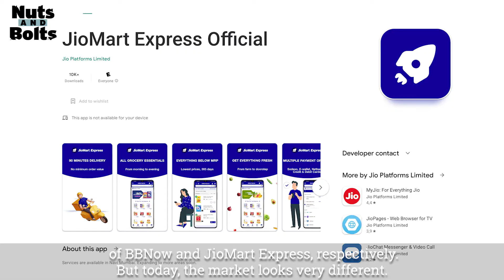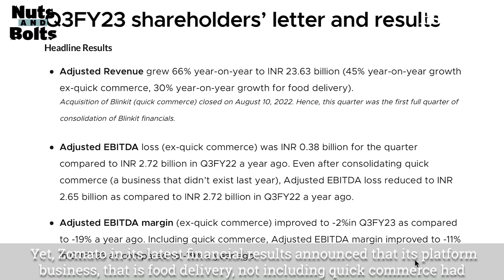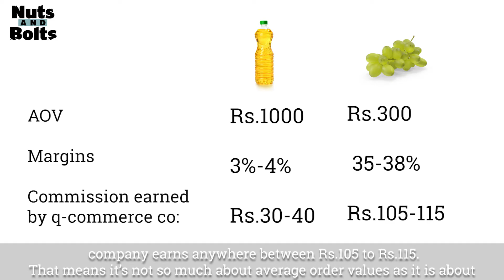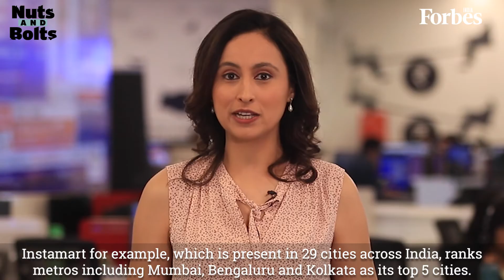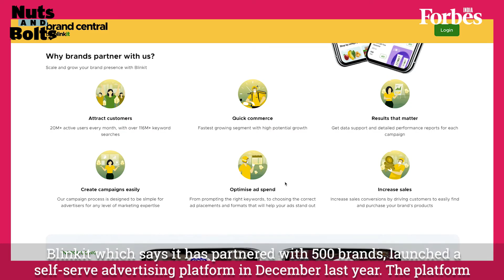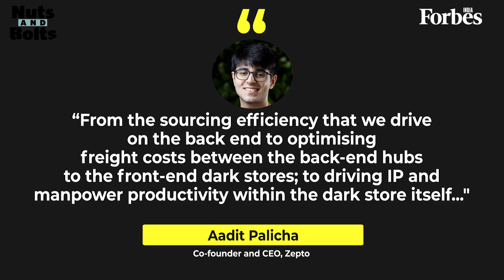Will quick commerce ever be profitable, and if so, how? | Nuts and Bolts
After raising millions through 2021 and early 2022 it might seem as though the quick commerce bubble has popped with several companies folding up, sacking staff or being acquired.

2021 saw a flurry of such startups raise millions in investment. Zepto, founded by two 19-year-old Stanford dropouts emerged as the poster boy of quick commerce.

2022 saw a wave of consolidation in the quick commerce sector as the bigger players gobbled up the smaller competition. Blinkit, for example, was bought over by Zomato. And Dunzo sold a 25.8 percent stake to Reliance. Meanwhile, OlaDash folded up.

Come 2023 and there are more casualties. Reliance, which swims in pools of cash, decided to shut down JioMart Express.

So can quick commerce companies ever be profitable and if so, how? Varsha Meghani, Principal Correspondent, Forbes India, brings you the answers.